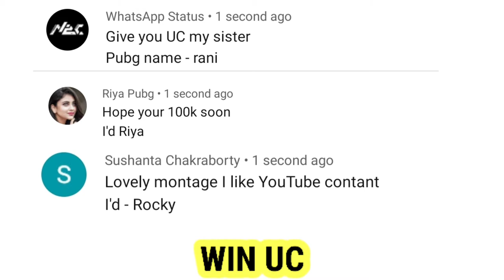INFINIX NOTE 7 PUBG MOBILE GAMEPLAY | INFINIX MAX GRAPHICS GAMEPLAY | INFINIX NOTE 7 PUBG TEST 🐶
Hello and welcome to Destroyed Gaming youtube channel. In this video, we will show you the India New Mobile Lunch Pubg Mobile Gameplay . We really hope our videos will inspire you to create something beautiful with your beautiful hands!